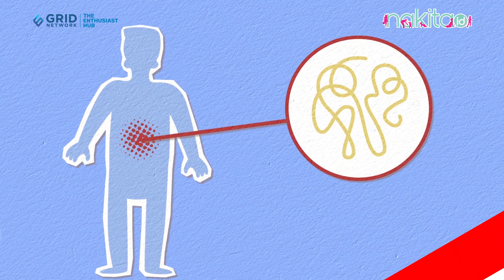Mengatasi Perut Kembung dengan Bahan Alami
Perut kembung mengganggu aktivitas dan kenyamanan tubuh. Meskipun banyak obat-obatan di pasaran yang mengurangi gejala ini, ternyata ada cara yang lebih aman dan ramah tubuh.

ADVERTISING